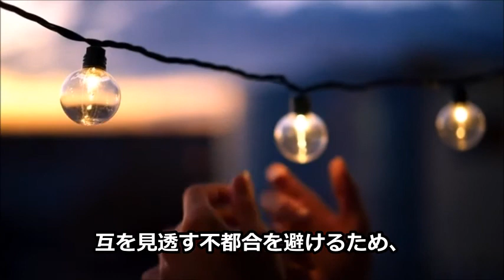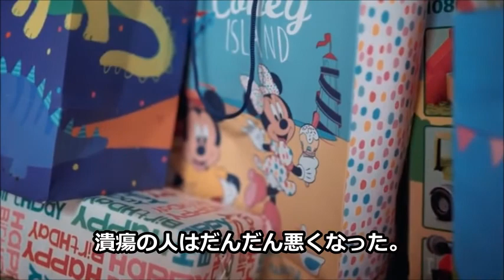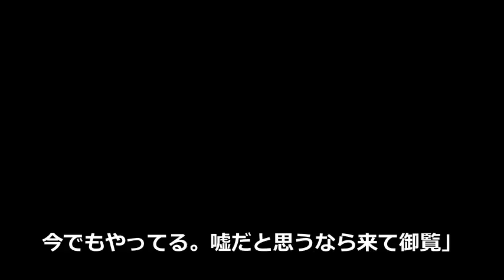【字幕付き朗読】大学でも役に立つ！聴いておくべき名作選！ 短編小説 Vol.3「変な音/夏目漱石」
短編小説などを主に朗読していきます。
聴き流せるので、有意義な時間を過ごせます。
読書が苦手な方にもピッタリです！
※字幕付きなので、消音すれば読書にもなります。

朗読（ろうどく）は、声を出しながら文章を読むこと。
「音読」ともいうが、「朗読」には「感情をこめて読み上げる」という意味あいも含まれる 。また、朗読を芸術的な観点から「文字言語で表現された文学作品を音声言語で再表現する芸術」ととらえる考え方、あるいは、学問・教育的な観点から「自分の読みを獲得し、それを他者に朗（あきら）かにする行為」ととらえる考え方もある。